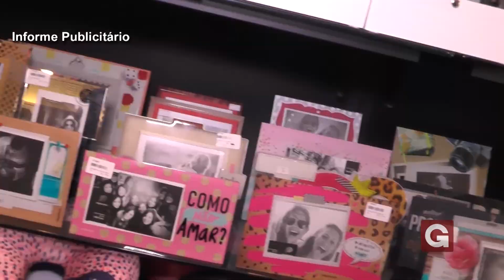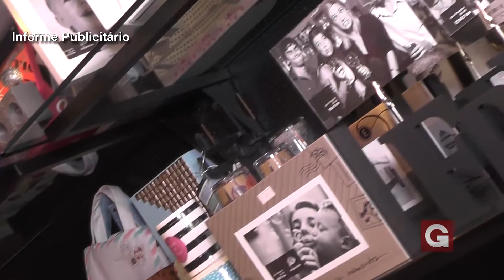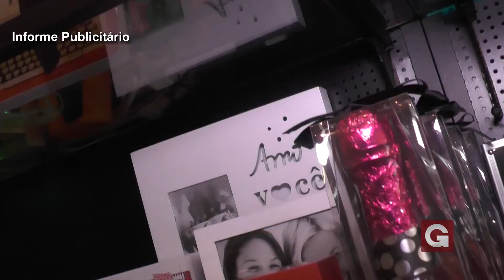Antecipe seu natal, fale que viu na GMinas TV e ganhe até 30% de desconto na loja Love Brands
Durante este mês de novembro, a loja Love Brands está realizando um super promoção para os internautas da GMinas TV anteciparem o natal. Você pode ganhar até 30% de desconto na compra de dois ou mais produtos da loja, seja eles da Imaginarium, Balonè ou puket. E na compra de apenas um produto, você já ganha 20% de desconto. Mas para ganhar o desconto e participar da produção, você tem que falar que viu na GMinas TV. Veja na matéria acima